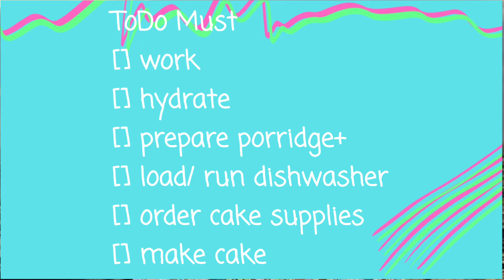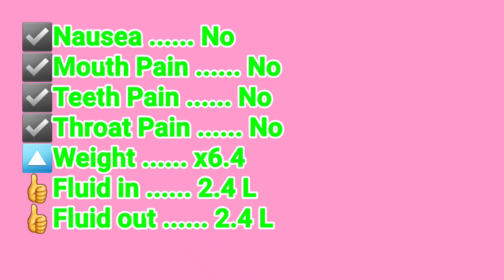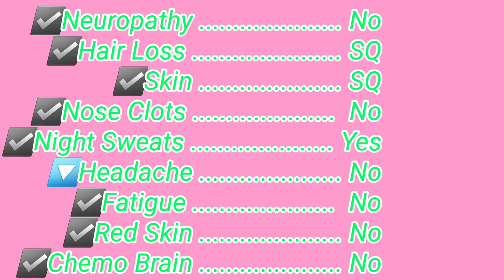Day 109 (5:24); Celebrate life: birth + yearly & how will my life change post-COVID-19 vaccination?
Daily Vlog of my R-EPOCH Immunotherapy/ChemoTherapy Treatment for Aggressive Diffuse Large B Cell (Non-Hodgkin's) Lymphoma Stage 4 (DLBCL).

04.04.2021 Daily update. {{Jump-around menu}}
0:00 Quest to Crush NHL
0:39 Daily Thought
6:34 How am I feeling?
8:40 Angel Deliveries
8:59 Dr. News
9:50 Today's Ta Da List
13:43 Tomorrow's To Do List
15:38 Today's Symptoms & Statistics
16:23  Thank you/Love/Live

Day TotalTreatmentDays (Cycle:Day)

Welcome to 2021; the year I crush Lymphoma.

Remember, Every Day is a Gift; LIVE it!

Please join my team CrushNHL!! on Charity Miles. Charity Miles is more fun with friends.

Some video explanations:
Wondering how I attack Lymphoma with a smile and a positive attitude?
Wondering why I continue to have step goals despite the fact that I'm battling NHL?

Thanks, Jen